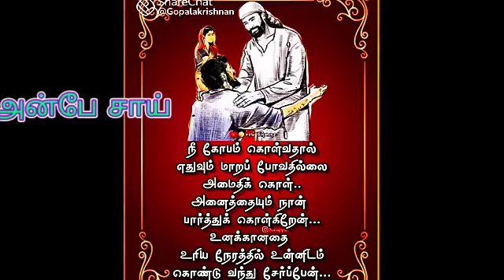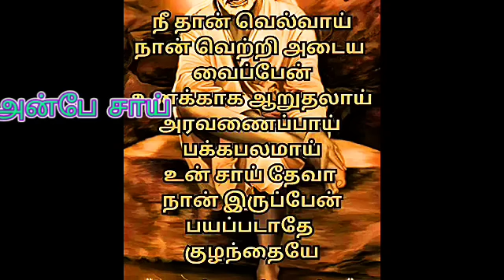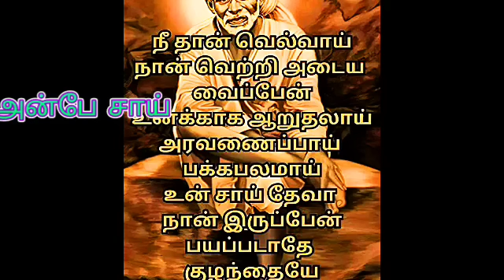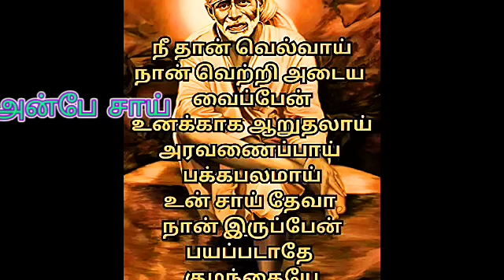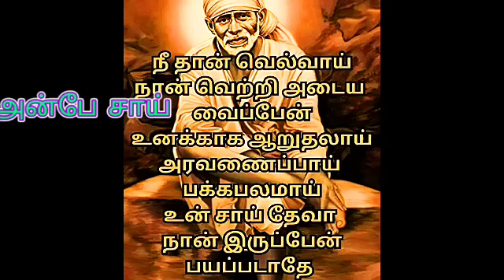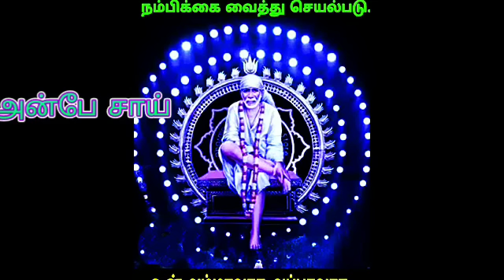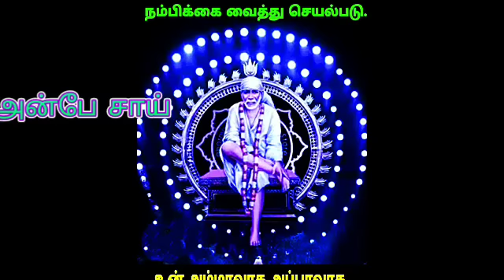உன் வாழ்க்கையில் மீண்டும் மீண்டும் இதை செய்வதால் வீழ்ச்சி அடைவாய் SHIRDI SAI BABA ADVICE IN TAMIL